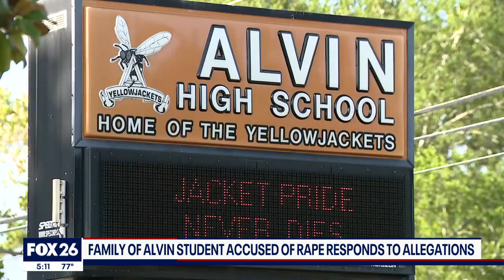Family of Alvin student accused of raping special needs girl respond to allegations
An attorney representing the family of the accused says everything that happened between the two students was consensual. He says the boy involved also has special needs, and functions well below the 4th-grade level.